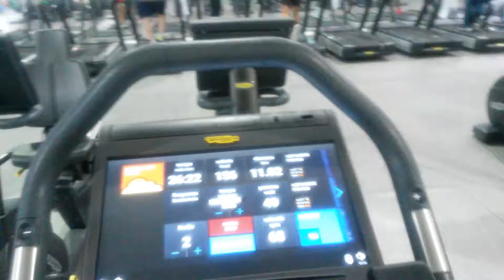RIO. In palestra, aperta h24, super efficienti macchinari Technogym, orgoglio italiano